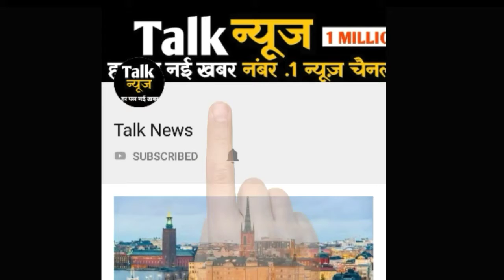इमरान ख़ान के शपथ ग्रहण समारोह में पाकिस्तान नहीं जाएंगे आमिर ख़ान